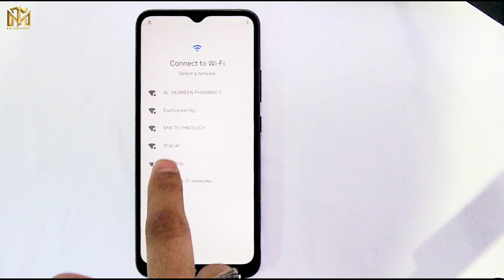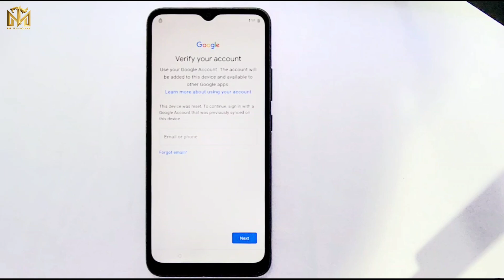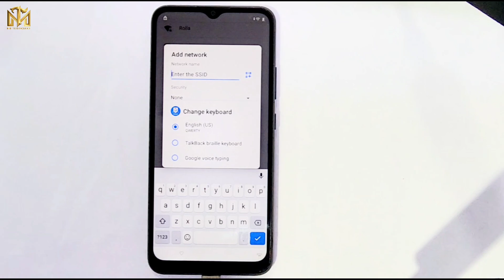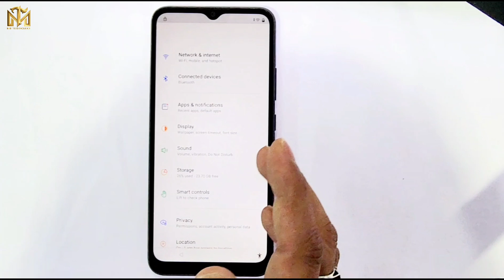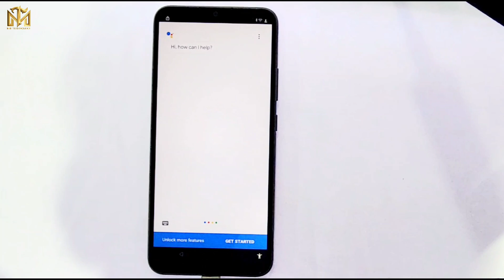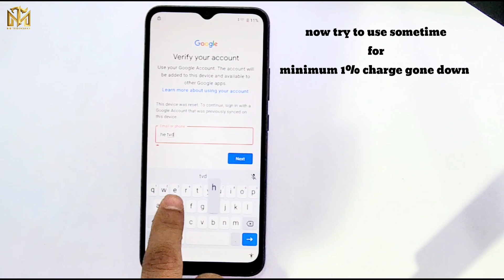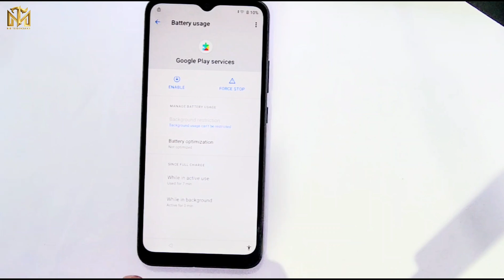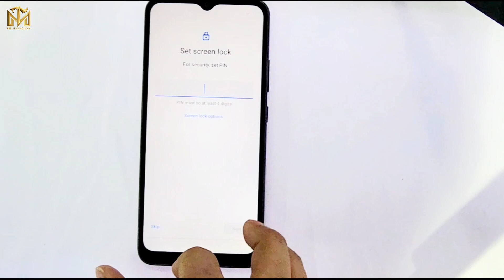❗Realme C11-2021 (RMX3231) Frp Lock Bypass, Android 11 /Without Pc / All Realme Google Lock Remove ✅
This is my new video All 🔥❗Realme C11-2021 (RMX3231) Frp Lock Bypass, Android 11 /Without Pc / All Realme Google Lock Remove ✅